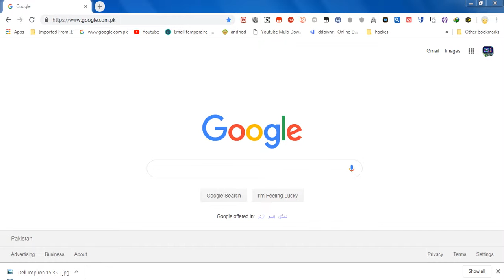How to Download GTA 5 trainer 2019 free(Gta 5 Cheat)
Download gta 5 trainer free